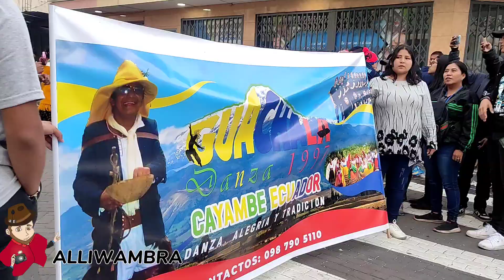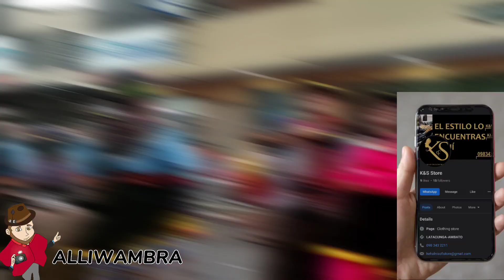DESFILE DE CORPUS CHRISTI | PUJILI | 11/06/2023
OCTAVAS DE CORPUS CHRISTI PUJILI
DESFILE